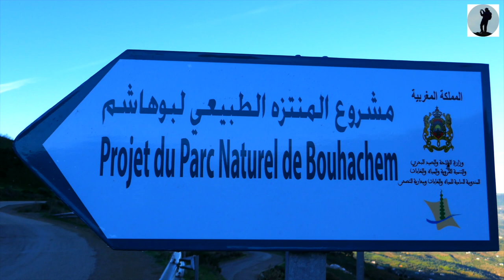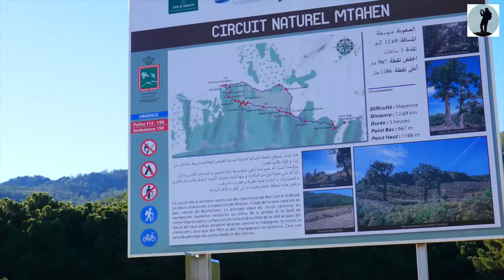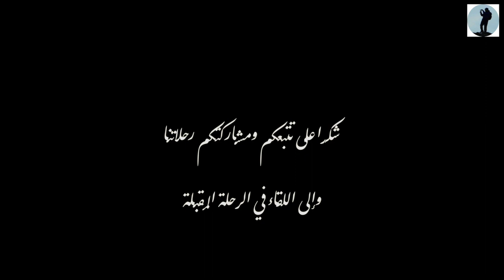منتزه بوهاشم ، مشروع حلم كبير يتحقق.. Parc Bouhachem Maroc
ما شاء الله على روعة وسحر الطبيعة  في بلادنا .
فرحة رؤية مشروع حلم رائع يتحقق ببطئ وبصمت،
في جولة 15 دقيقة بالصوت والصورة لاكتشاف أسرار المحمية بمنتزهها الجميل،
بألوان نباتاتها وخرير مياهها وروعة السير على أوراق أشجارها،
تجربة مميزة ستجعلك تبحث عن حذاء مشي مريح لتنطلق في مشوار مشي رائع على طول المسار،
لإمضاء يوم جميل سينسيك ضغوط الحياة وضجيج المدن وتلوث هوائها.
ليمدك بغذاء روحي ويجدد طاقتك النفسية ويعطيك نكهة جديدة للحياة،
شكرا لكل من سهر على نظافة المحيط البيئي ولكل أولائك الذين  سهلوا لنا إمكانية العودة إلى عمق الطبيعة الرائعة،
شكرا لكل من ساهموا في زرع روح متعة الحياة في أنفسنا بين ربوع طبيعة وطننا وبث نزعة الإهتمام بالبيئة والتروات النباتية التي تحيط بنا،
 الطبيعة الأم، والتي تحتاج منا  مجهودا إضافيا لاعادة الإعتبار لها بالرعاية التي تستحقها واالقيمة والمحبة التي تستهلها منا جميعا، كي نضمن أمنا  بيئيا ضروريا لآنفسنا ولآطفالنا،
تنادينا لإحتضانها لإرواء عطشنا الروحي بين ربوع هضابها وغاباتها وجبالها.

Region de Chaouen
Parc National Bouhachem